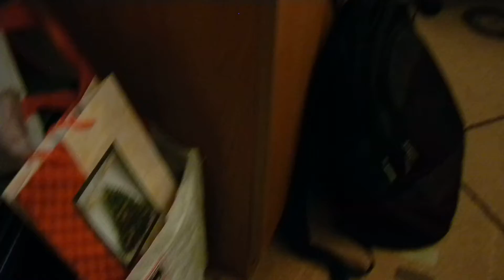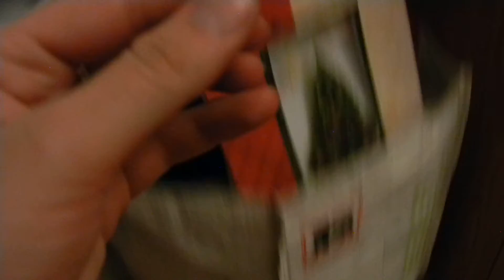Motanul Sosetica si butoanele de la mobila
Nu sunt butoane propriu-zise, ci căpăcele cu care se maschează șuruburile de la mobilă. Motanul Șosețică e obsedat să le scoată de la locul lor